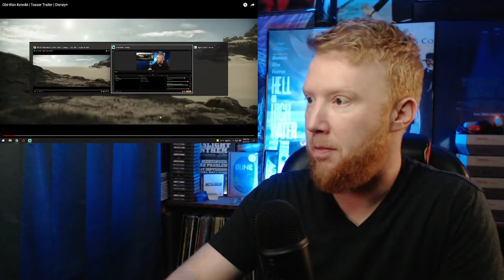Obi-Wan Kenobi | Teaser Trailer REACTION!!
Watch the new teaser trailer for ObiWanKenobi, and start streaming the limited series May 25 on Disney+.